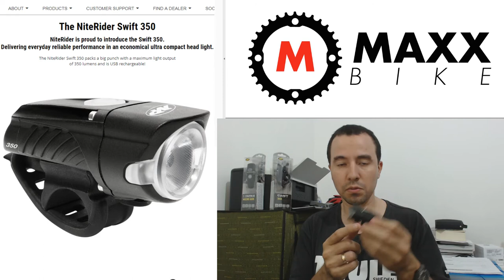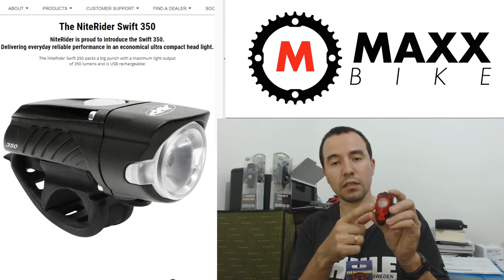Farol Niterider Swift 350 + Solas 40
Farol Nitedier Swift 350

350 Lúmens
Autonomia de até 21hs
Cabo USB incluso
Sistema de recarga inteligente
Sistema contra acionamento acidental
5 modos de iluminação
Suporte para guidão incluso

Lanterna Niterider Solas 40

40 Lúmens
Cabo Usb
Recarga inteligente
Autonomia de 36hs
4 modos de iluminação